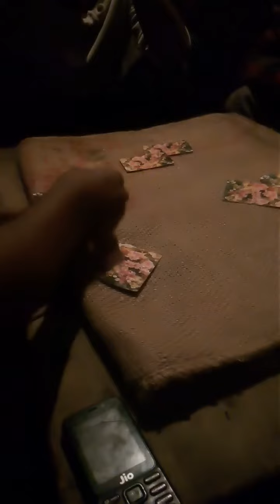Village Gambling but so high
Direct consecutive winner got 60 rupees